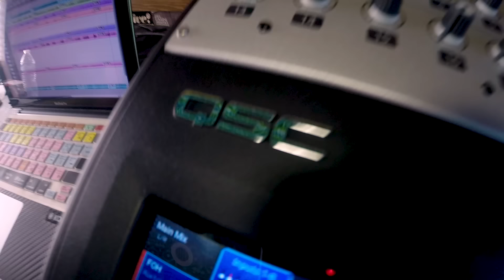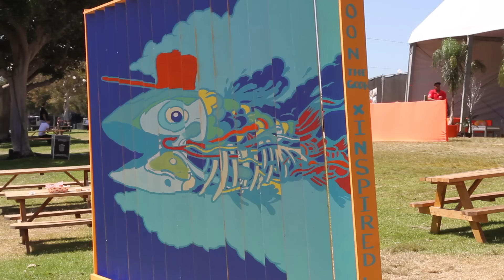MANUEL THE BAND - "Strong Independent Woman" (Live at Music Tastes Good 2018)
Manuel The Band - "Strong Independent Woman" Live at Music Tastes Good 2018 in Long Beach, CA
Skip to Music 00:22

*** Credits ***
Artists: Manuel The Band
Director of Photography: Jon Chetrit
Recording Engineer: Ethan Glaze
Mixing Engineer: Sean P. Jones
Gaffer and Camera: Jack Higgins
Post Production by: Adam Weiss